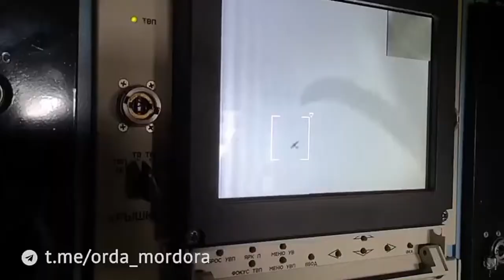Russian forces shot down Ukrainian 'Fury' UAV